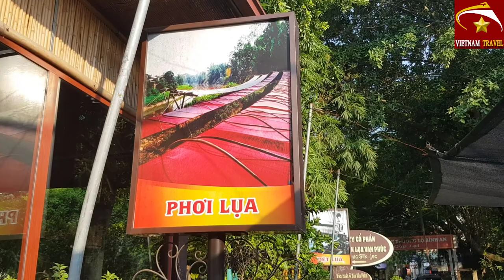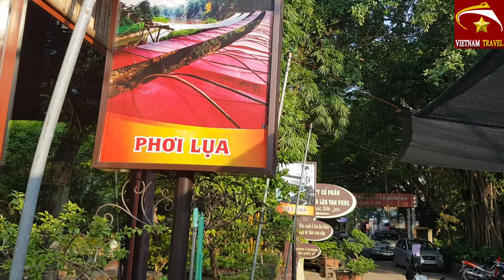Làng lụa vạn phúc hà nội ngày nay tuyệt đẹp dưới góc nhìn flycam - Du lịch việt nam vietnam travel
Video này Toàn xin giới thiệu đến quý vị và các bạn về làng nghề truyền thống lụa vạn phúc ở Hà đông, Hà nội ngày nay. Làng lụa vạn phúc càng đẹp hơn khi nhìn dưới góc quay flycam bạn ạ.Mời bạn cùng xem video nhé.
Để đón xem những video mới thú vị và hữu ích khác, kính mong quý vị và các bạn vui lòng nhấn vào nút Đăng ký ( Miễn phí ).Nếu thấy video hay xin hãy  Like và Chia sẻ video này đến mọi người để nhiều người được xem. Đây cũng là  hành động của các quý vị và các bạn ủng hộ kênh Du Lịch Việt nam Vietnam Travel giúp kênh có thêm động lực tạo nhiều video thú vị hơn để phục vụ quý vị và các bạn được chu đáo hơn.
1. Hà nội ngày nay
3. Giải trí hấp dẫn ở việt nam
4. Du lịch việt nam
5. Tổng hợp du lịch việt nam vietnam travel